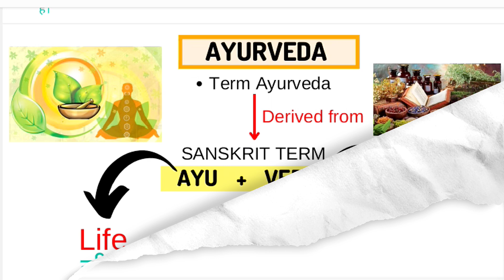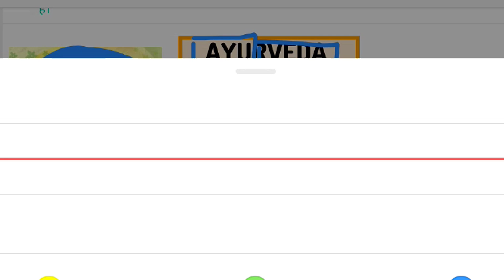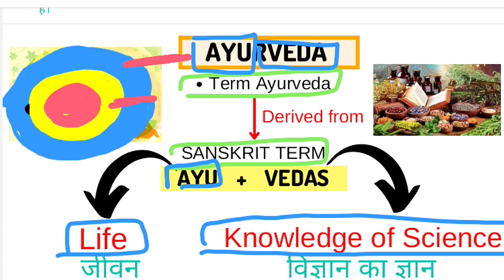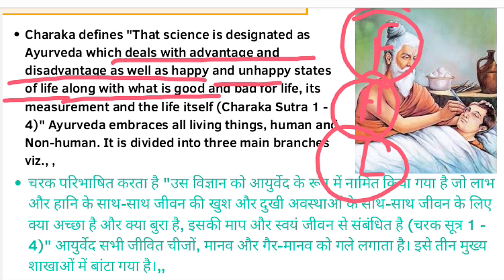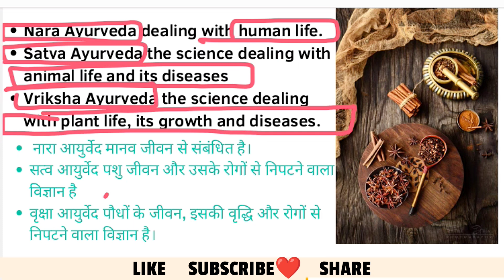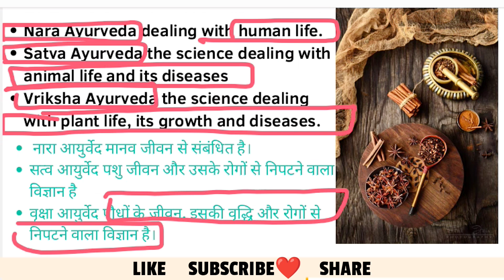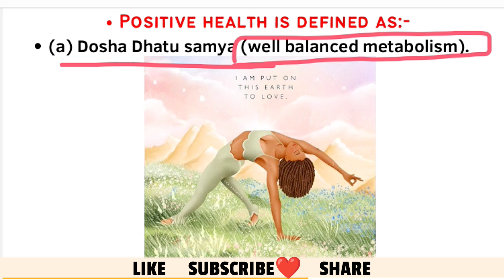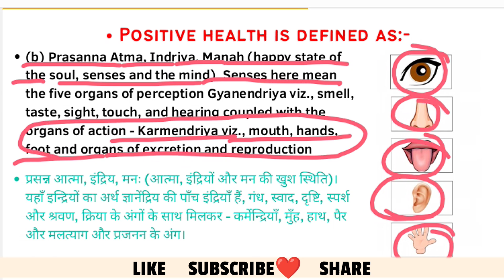Ayurveda Medicinal System||Ethnobotany in India BSc 4th semester||Ethnobotany Hindi + English Notes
Ayurveda Medicinal System || Importance of Ethnobotany in India BSc 4th semester || Ethnobotany Hindi + English Notes

Please accept my warm and loving welcome for everyone of you who came here to look into my video .If you are new here don't forget to 𝗟𝗶𝗸𝗲 𝗦𝗵𝗮𝗿𝗲 𝗦𝘂𝗯𝘀𝗰𝗿𝗶𝗯𝗲 my channel.